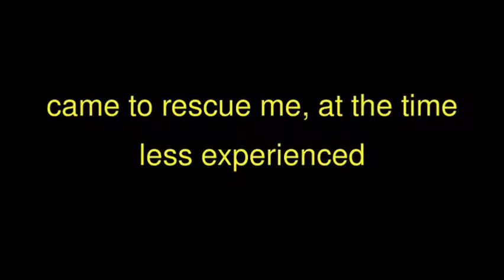Grizzly Peak trip 2009 with Attila in 30degrees weather